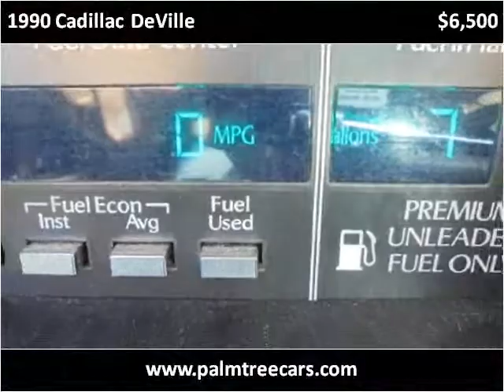1990 Cadillac DeVille Used Cars Stuart FL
This 1990 Cadillac DeVille is available from Palm Tree Auto Sales.